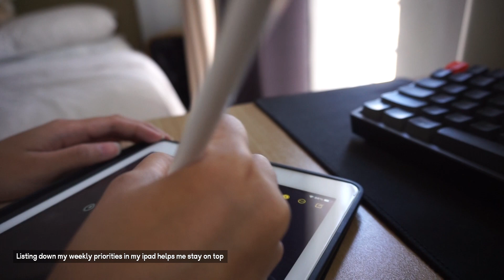Week in the life of a Mobile App Marketer (PH) | WFH, Tech Startup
Up until about a month ago, I was working full time as a Mobile App Marketer doing Campaign & Channel Strategies. I wanted to take a piece with me during my last week working. So I recorded my last week working there.

Looking back, it was such a wonderful experience — learning about tech, growing as a marketer, and helping sari-sari store owners in the Philippines along the way. Leaving was such a difficult decision cause it was such a wonderful place of endless possibilities and exponential growth.

It was bittersweet to edit. But after piecing it together and watching it, i just feel immensely grateful for that time. What a great run.